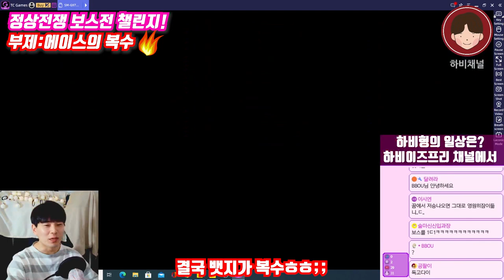에이스의 복수. 정상결전 삼대장 보스전! 디테일이 살아있네?! one piece bounty rush ace(원피스바운티러쉬 OPBR 바운티러쉬)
★ 하비채널 팬카페 링크

정상결전 삼대장 보스전 챌린지!!
에이스의 복수전! 꿀팁 공유합니다~

핸드폰게임추천#핸드폰게임리뷰#폰게임추천#폰게임리뷰#폰게임유튜버#폰게임전략#원피스게임#모바일게임추천#모바일게임#모바일게임리뷰#원피스바운티러쉬리세마라#원피스바운티러쉬샹크스#원피스바운티러쉬검은수염#원피스바운티러쉬뽑기#원피스바운티러쉬레일리#ONEPIECE Bounty Rush#원피스바운티러쉬아오키지#원피스바운티러쉬등급표#원피스바운티러쉬샹크스#원피스바운티러쉬샹크스뽑기#OPBR#원피스바운티러쉬조로